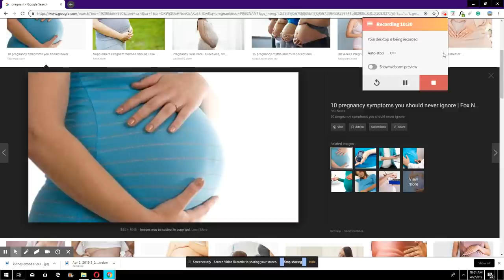KIJAN POU YON FANM OKUPE TET LI NAN ANSENT AK APRE AKOUCHMAN VIDEO IMPORTANT